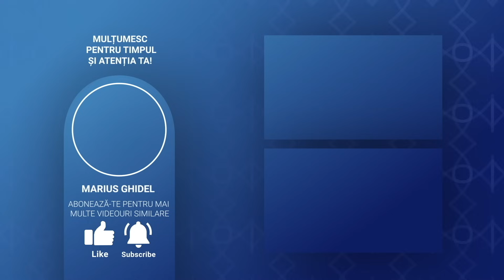674. DUMNEZEU SPUNE: „NU MA INTERESEAZA DECAT PURTAREA SI FAPTELE VOASTRE”